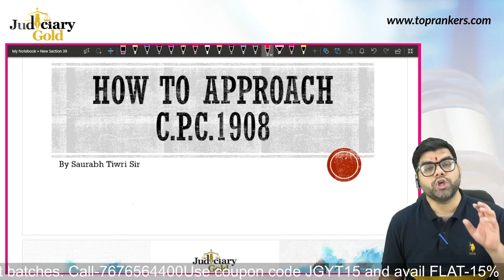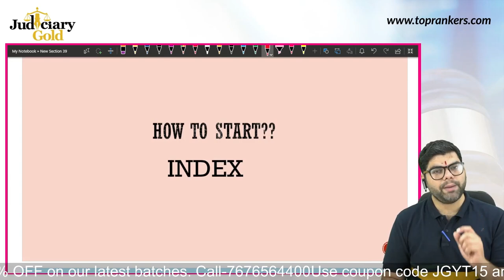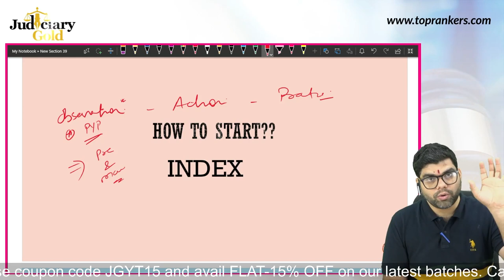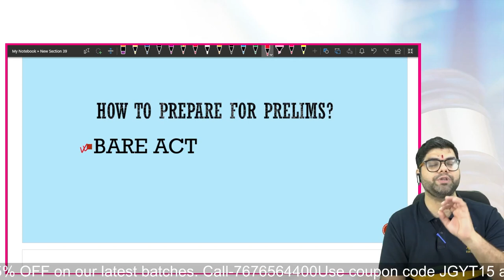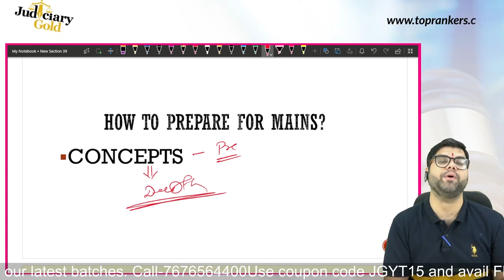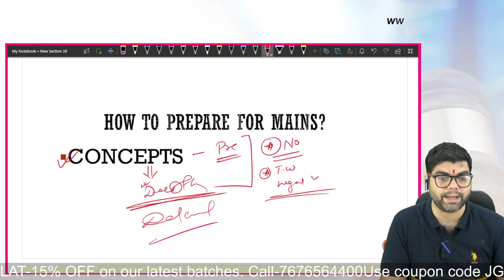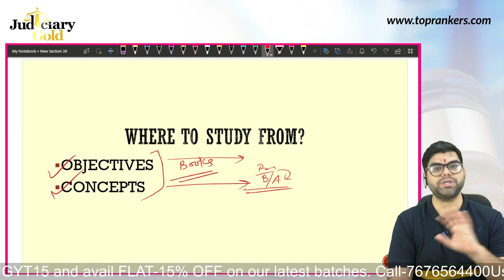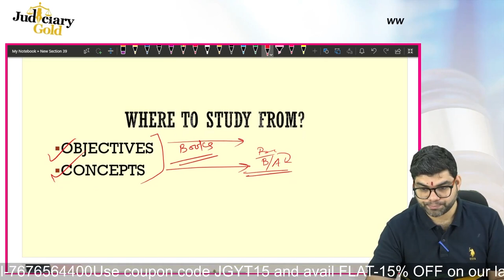Best Strategy to Approach Civil Procedure Code 1908 | Civil Procedure Code Exam Preparation Strategy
Hey 👋🏻, welcome to Judiciary Gold, a one-stop solution for Judiciary Exams. 👨‍⚖️👩‍⚖️
Started in 2020, Judiciary Gold has become a family of over 1000 students. 👩‍🎓👨‍🎓
We have been training Judiciary aspirants with an aim to share knowledge related to judiciary preparations and help as many students as possible in their journey. ❤️

Judiciary Gold brings to you-
MPCJ MAINS BATCH & MPCJ MAINS TEST SERIES COMBO PACKAGE✨

•5 Subject Test Papers with Model Answers+Voice Notes+Evaluation
•Live + Recorded Sessions
•Practice Sessions for Precise  Writing, Language Paper
•Classes on Judgement Writing
•Top 3 students will be given prize money by Judiciary Gold
•5 Comprehensive Mocks